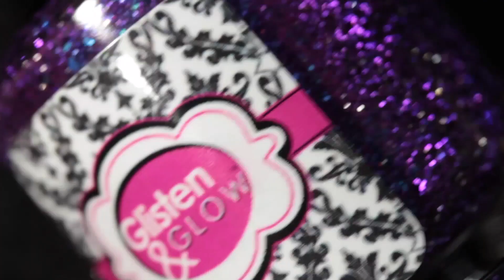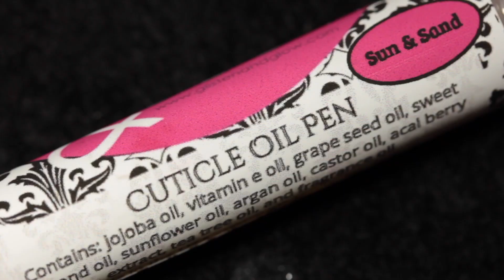August 2022 PPU Marine Magic Polish Pickup Swatches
Provided for review and Paid PR

I've got swatches of seven polishes (and some extra things!) available in the August 2022 Polish Pickup. The shop will open at 11 a.m. EST on August 5 and close at 11:59 p.m. EST on August 8, 2022. Watch my video and let me know which polishes you like best!

The polishes featured in this video are at least 5 free and cruelty free.

We will both earn $10 when you accept my invite to PayPal and spend $5.

Top coat used: Under A Hula Moon Stay Stoked 5-Free Top Coat
Glisten & Glow Top Coat

Nail polishes shown in order of appearance:
Bee's Knees Lacquer Nothing Ever Scared Me So Much As Saying Goodbye, $13.50 USD, no cap (paid PR)
Cupcake Polish Dinglehopper, $13 USD, no cap
Girly Bits Making Waves, $13.50 USD, 200 bottles available
Glisten & Glow Poor Unfortunate Souls, $13 USD, no cap
Glisten & Glow Cuticle Remover and Cuticle Oil Pens in Sun & Sand scent, $12.50 USD, no cap
Great Lakes Lacquer Deep Blue, $13.50 USD, no cap
Krisable Designs I Don't Think You're Ready For This Jelly, $12.50 USD, 150 bottles available
Paint It Pretty Polish The Great Barrier Reef $13 USD, 140 bottles available